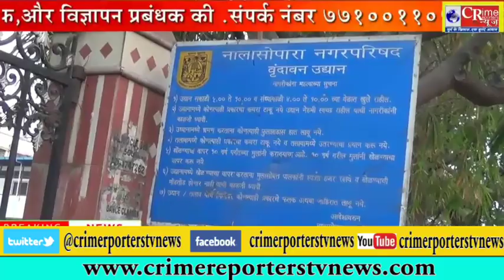Nalasopara West के वृन्दावन Garden पर मनपा ने किया अवैध कब्जा-भाजपा कार्यकर्ता